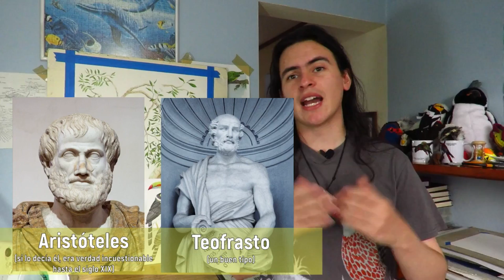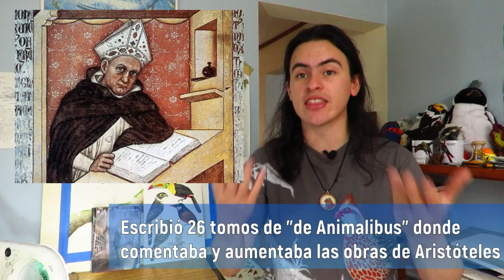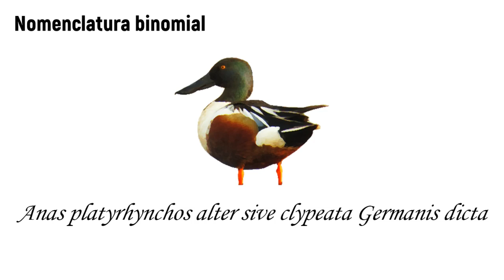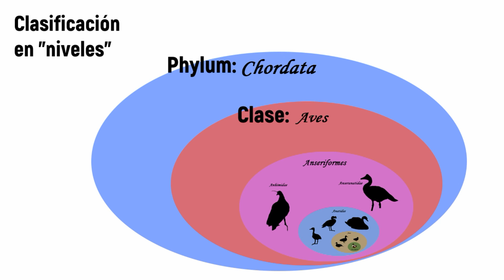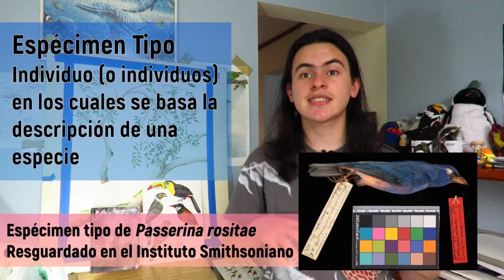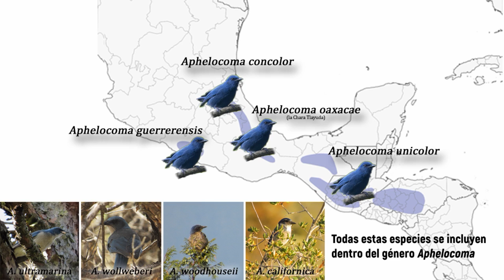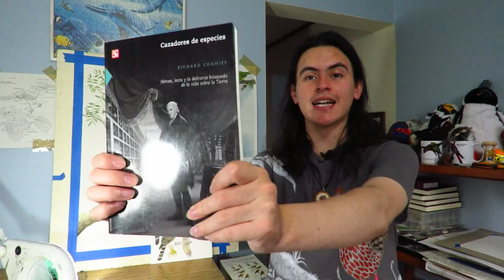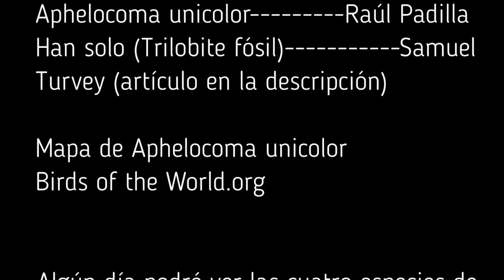Nombres Científicos | De dónde vienen, a dónde van y por qué parecen tan raros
Hola!!

Artículo de interés para leer más sobre la evolución de los nombres científicos

Manuscrito de un tomo de "De Animalibus" digitalizado (una chulada de caligrafía y miniaturas en las letras capitales)

Catálogo de aves del Instituto Smithsoniano por si quieren buscar algún espécimen tipo

El libro Cazadores de especies

Índice

0:00 Introducción
1:14 Todos los idiomas nombran sus seres vivos
2:01 Los antiguos Griegos
3:53 La edad media y Alberto Magno
5:49 Los filósofos naturales y la era de los nombres irresponsablemente largos
7:17 Carlitos Linneo: Botánico sueco, y con peluca
9:41 Las especies tienen un punto de referencia
11:03 ¿de donde vienen estos tipos?
12:50 ¡Esto se está llenando de nombres!
14:09 Darwin y Wallace entran al juego
15:15 El concepto de especie cambia
16:28 Ejemplo: historia de la Chara Unicolor
18:46 Los nombres cambian para reflejar lo que sabemos
19:31 El futuro de los nombres científicos
20:33 Consideraciones personales
21:54 Cazadores de especies
23:39 Escena post-créditos